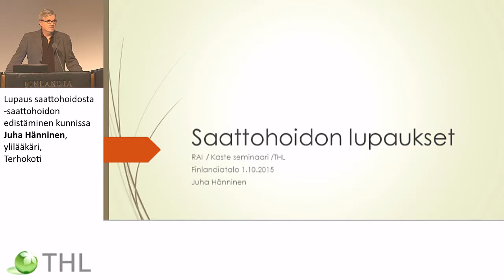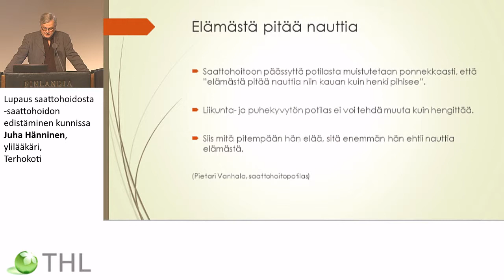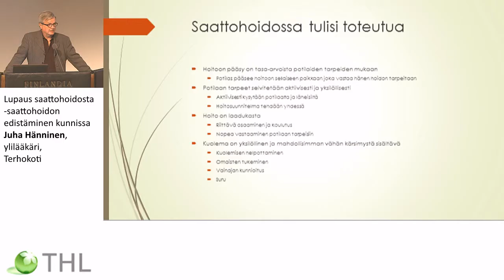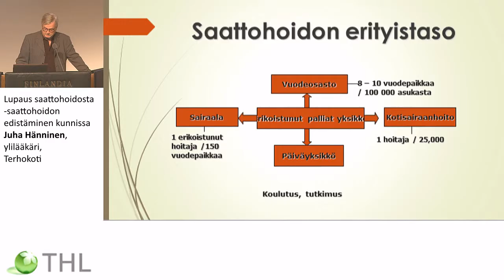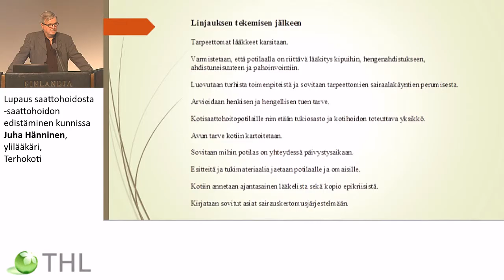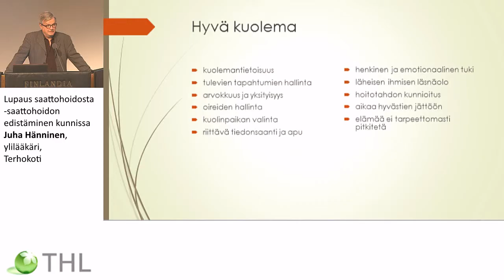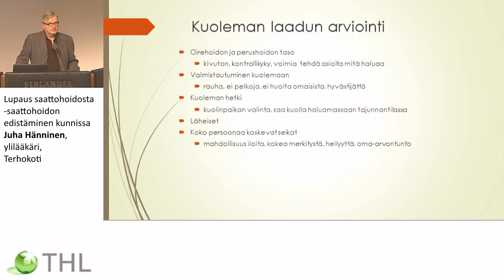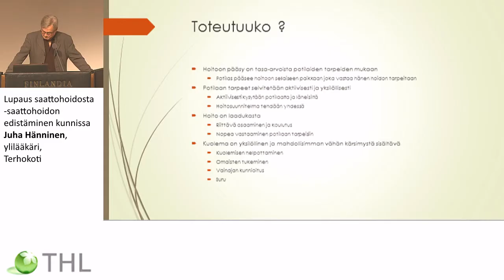Lupaus saattohoidosta – saattohoidon edistäminen kunnissa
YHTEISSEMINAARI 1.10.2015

Juha Hänninen, ylilääkäri, Terhokoti